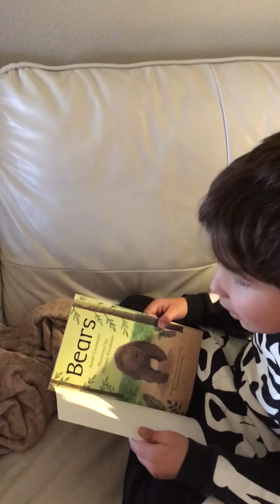Reading instructions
This was a few years back
My son loves books and we listen to a lot of audio books and I read aloud every day

Learning to read in English is difficult because there are so many rules and exceptions to learn

But intensive phonics is essential
So they learn to decode

Shop our readers here
K4699.myubam.com